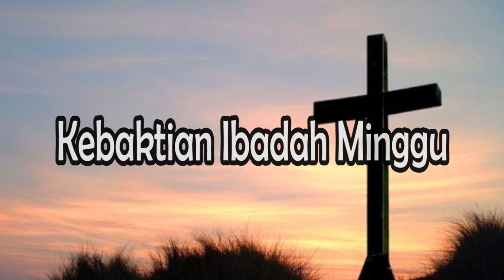IBADAH MINGGU 13 DESEMBER 2020 | GKPS RESORT CENGKARENG JAKARTA BARAT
Horas Haganupan!
Ini adalah video khotbah dari Pdt. Resort Cengkareng, dalam rangka memenuhi iman disaat situasi dan kondisi yang terjadi pada saat ini.
Semoga dengan adanya khotbah online ini, dapat bisa memenuhi kebutuhan iman kita, disaat wabah virus corona yang terjadi sekarang ini.
Kita terus berdoa bersama, semoga wabah virus corona yang terjadi di dunia ini bisa cepat segera teratasi dan kita bisa kembali beraktifitas seperti sedia kala.
Terimakasih atas perhatiannya, dan terimakasih sudah mau menonton dan mendengarkan video ini..
Tuhan Yesus memberkati.
Yang bertugas dalam ibadah ini :
Pengkhotbah : Pdt. Sortaulina Damanik
Cameraman : Reynardo Purba